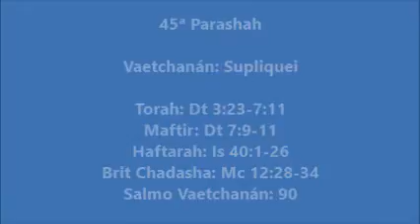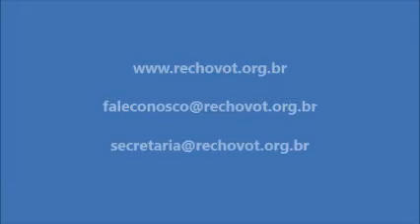Havdalah 01 08 2015